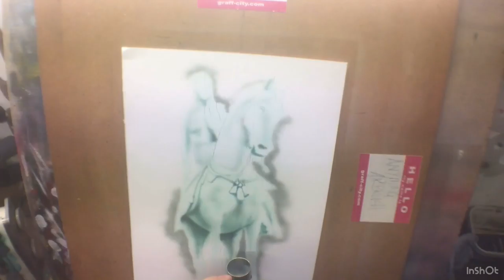Painting Lady Godiva statue .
In this video i have decided to paint something closer to home . As i live in Coventry i thought id do a famous figure from Coventry and Lady Godiva is up there with the best . So sit back and enjoy . Until next time , stay safe